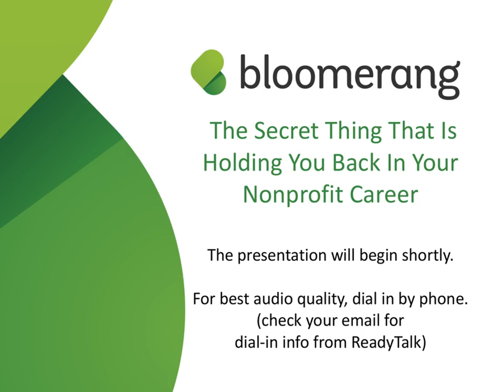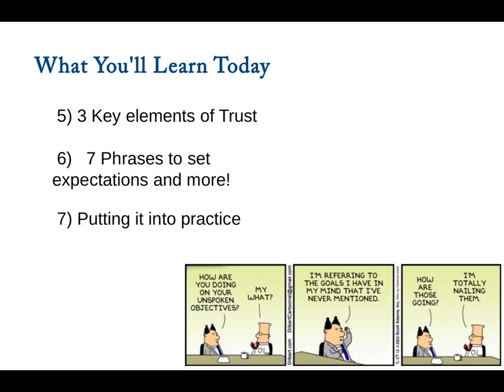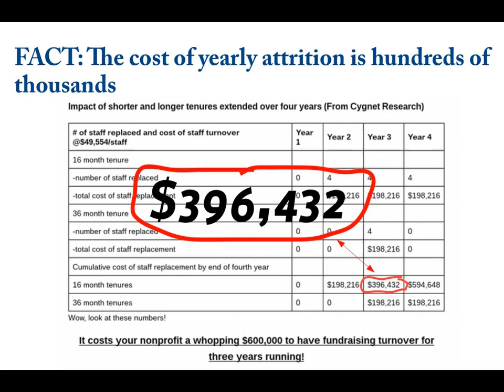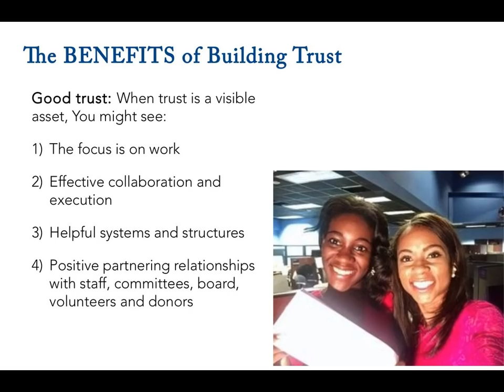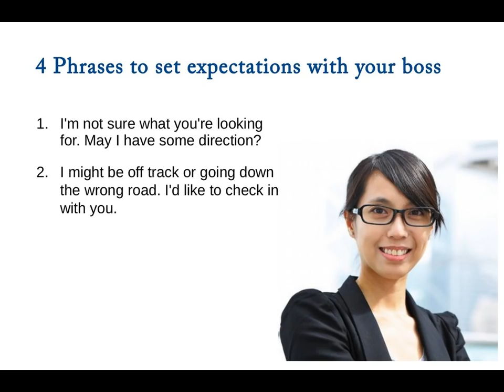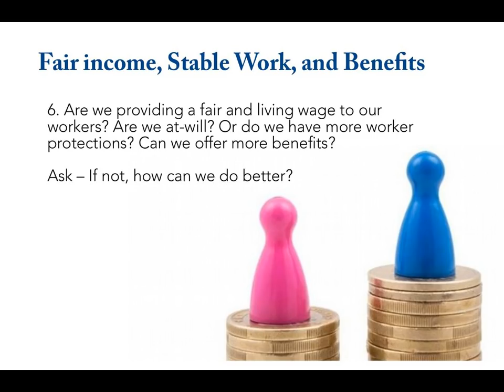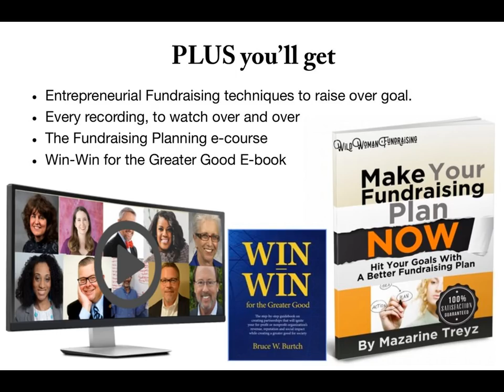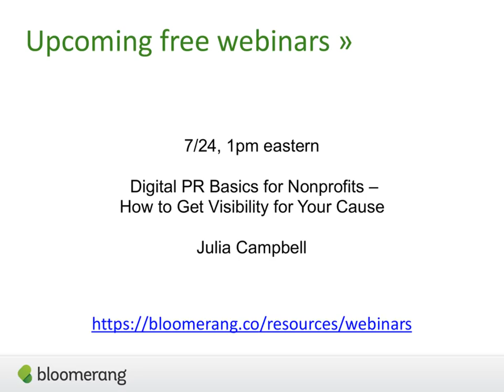The Secret Thing That Is Holding You Back In Your Nonprofit Career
Mazarine Treyz will talk about exactly how to build trust and make your fundraising office even more effective.